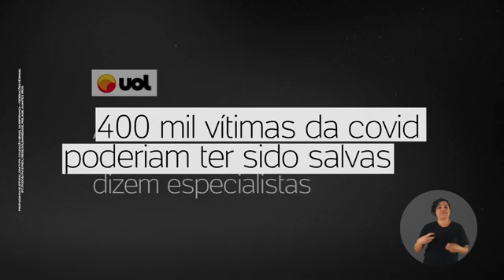SE O BRASIL TIVESSE UM PRESIDENTE DE RESPONSABILIDADE 400 MORTES SERIAM SALVAS